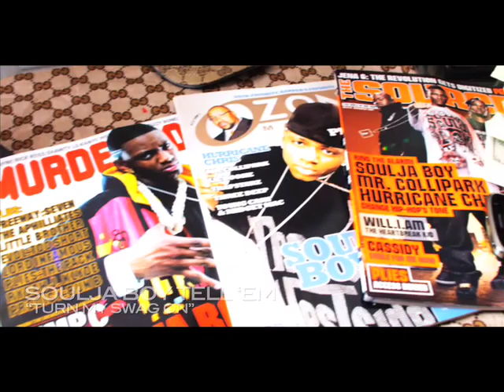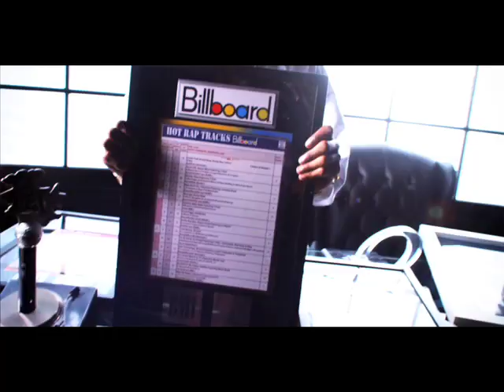Soulja Boy - Turn My Swag On [Music Video]